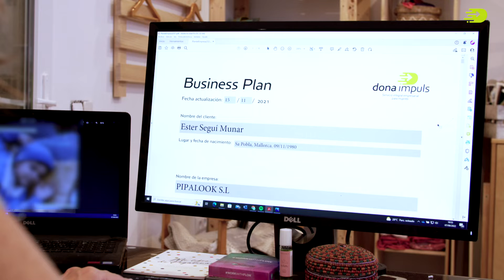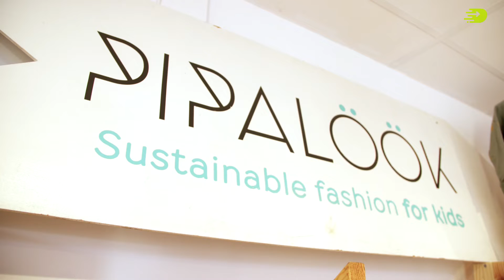Pipalook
Ester Seguí ha puesto en marcha Pipalook, una plataforma pionera en Baleares que fomenta el alquiler de ropa infantil. Con esta iniciativa quiere alargar la vida útil de las prendas infantiles.

Con el asesoramiento personalizado que recibió del programa dona impuls plasmó, por primera vez,  sus ideas sobre un papel. Así elaboró su plan de empresa, su plan económico y su plan de viabilidad teniendo en cuenta aspectos con los que, sin ayuda de los expertos, seguramente habría ignorado.

Ester Seguí participará en el Congreso de Emprendedoras del 3 y 4 de noviembre para celebrar los tres años de dona impuls en el Palau de Congressos de Palma.